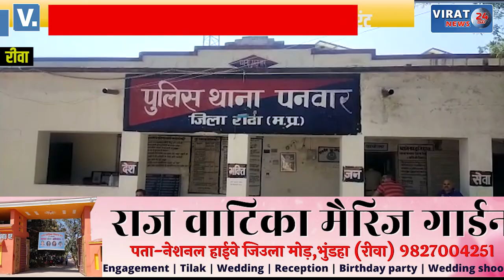🔻रीवा- पुलिस आरक्षक के ऊपर बिजली विभाग द्वारा फर्जी प्रकरण; न्यायालय से आया गिरफ्तारी वारंट !